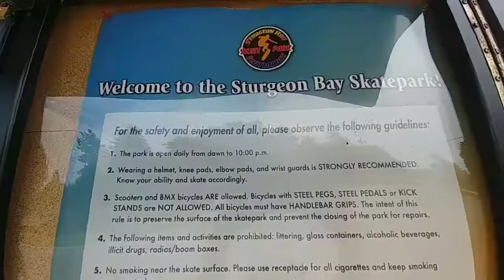SKATEPARK in STURGEON BAY Wisconsin (Episode 43)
We took a trip 45 mins north of Green Bay into Door County to check out the spot. Great park lots of features. Will hit it again when the heat index isn't plus 100°f.

I MAKE SCOOTER VIDEOS & VLOGS😍 ✅‼️

Ian